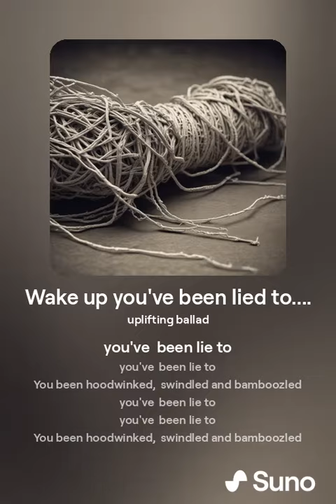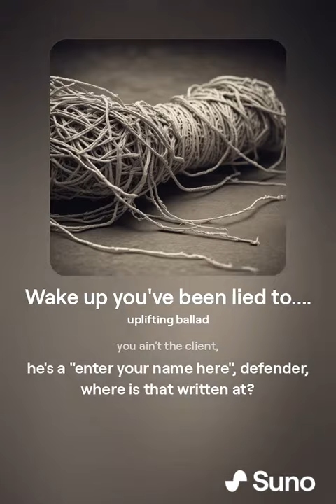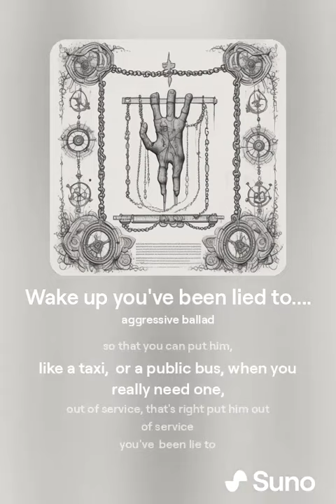Wake up, you've been lied to.MP3